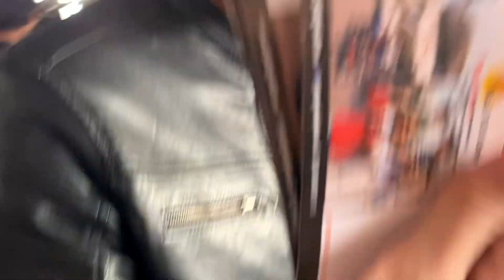Aesa auto show kabhi nahi dekha 😱😘 Kawasaki H2R | Burnout